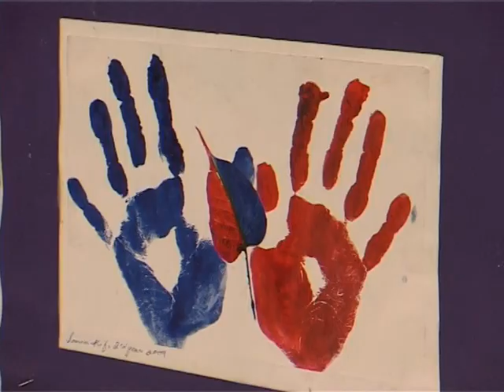Rohi tv Arts Consel 5